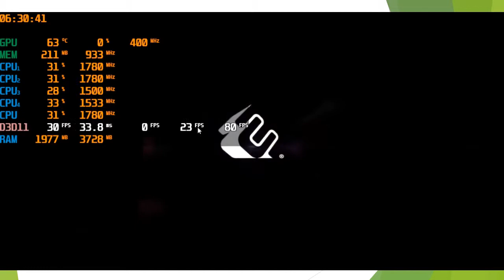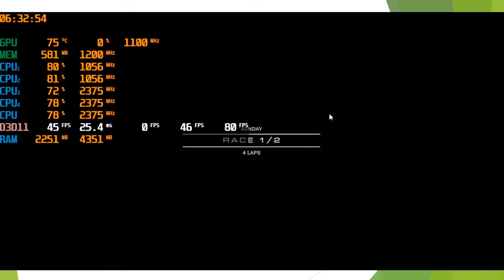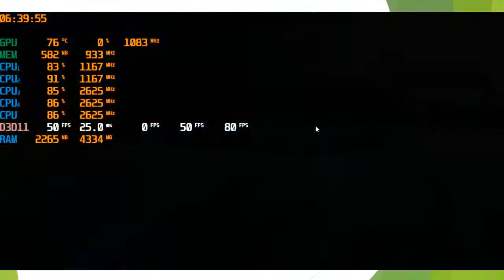TES GAME BALAP MOBIL HD (GRID AUTOSPORT)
Video admin tanpa narasi dan deskripsi, hanya menampilkan gameplay dan FPS di prosesor Ryzen 3 2200 U (bukan kelas game si)
Review tentang gamenya disini (bukan blog saya si, cuma lumayan lengkap)

TEST GRID AUTOSPORT, RYZEN 3 2200 U, GAME PC, LAPTOP, FPS